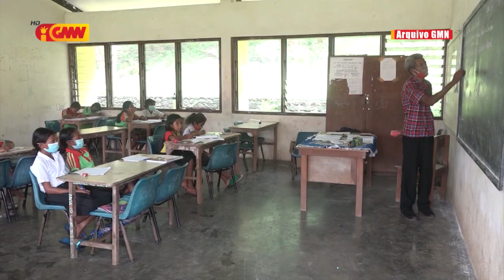FONGTIL husu Governu klarifika razaun la konsidera opsaun 3 ne’ebe rekomenda husi SIJK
FONGTIL husu Governu klarifika razaun la konsidera opsaun 3 ne’ebe rekomenda husi SIJK ba prevensaun surtu COVID-19 iha TL